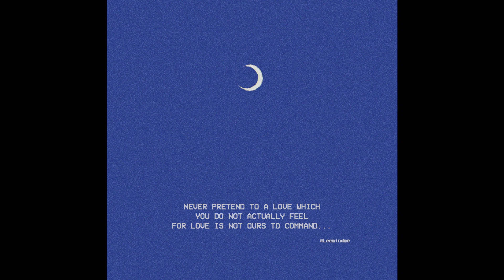(FREE) Lo-fi Type Beat - Lonely night